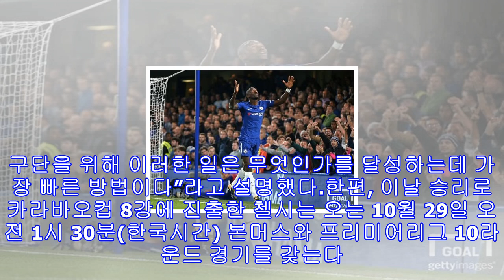‘첼시 첫 골’ 뤼디거 “내 골이 승리에 기여해 기쁘다”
[골닷컴 김종원 에디터] 첼시 수비수 안토니오 뤼디거가 첼시 데뷔 후 첫 골을 기록한 뒤 기쁨을 나타냈다.지난 25일(현지시간), 첼시가 홈구장 스템포드 브릿지에서 열린 2017/2018 카라바오컵 4라운드 16강 경기에서 에버턴에 2-1 승리를 거뒀다.이날 경기에서 첼시는 지난 주말 열린 프리미어리그 9라운드에 출전 했던 선수들 중 수비수 안토니오 뤼디거와 게리 케이힐을 제외한 9명의 선수들에게 휴식을 부여했다.이날도 선발 출전한 뤼디거는 전반 26분 선취골을 기록하며 팀의 2-1 승리를 이끌었고, 이날 득점은 그가 첼시 데뷔 후...